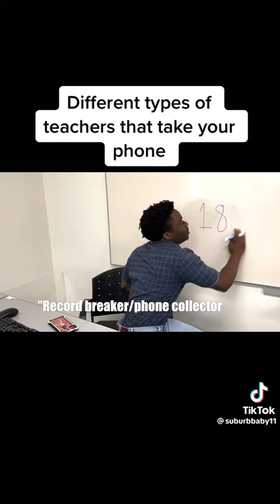Suburbaby - Different Types Of Teachers That Take Your Phone